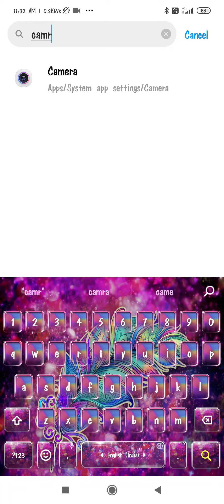Redmi note 7 mein camera watermark disable kaise kare,how to disable watermark in redmi note 7